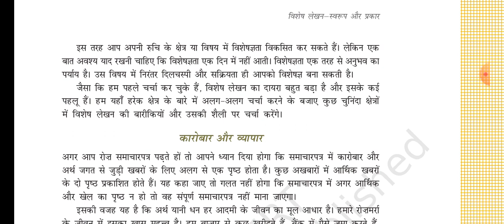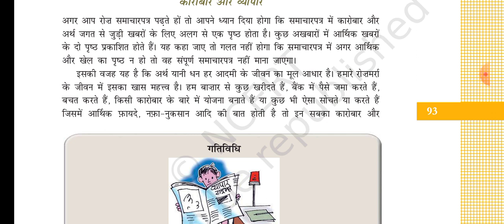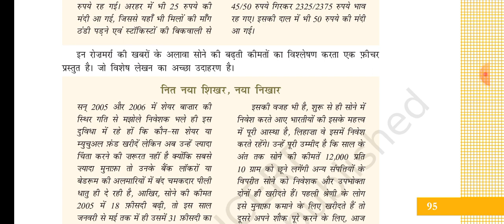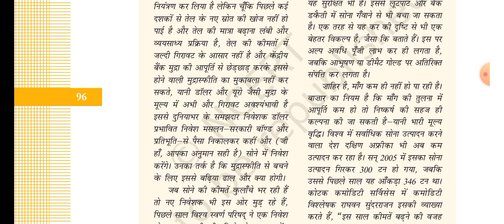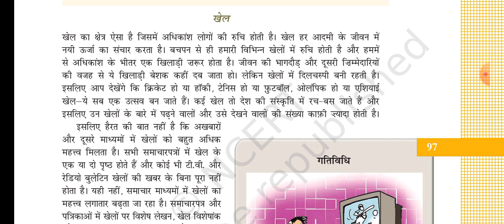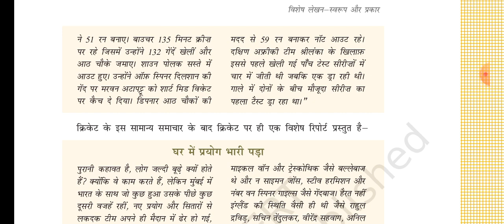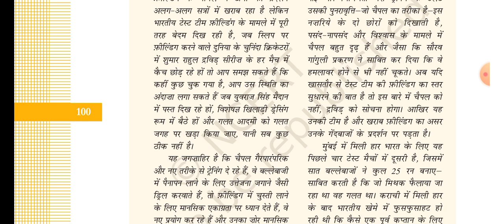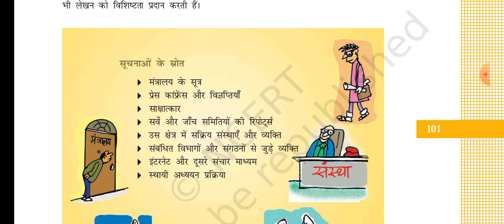Hindi Class 12 विशेष लेखन स्वरूप और प्रकार I NCERT Explanation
Title: Class 12 - Vishesh Lekhan-Swaroop Aur Prakar  | NCERT Explanation Part 2 | Chapter 5 | Book: "Abhivyakti aur Madhyam" (Expression and Medium)

Description:
Welcome to Class 12! In this video, we will continue our discussion on Chapter 5, focusing on the various types and formats of specialized writing as outlined in the NCERT book "Abhivyakti aur Madhyam". This part delves deeper into the intricacies of specialized writing styles.